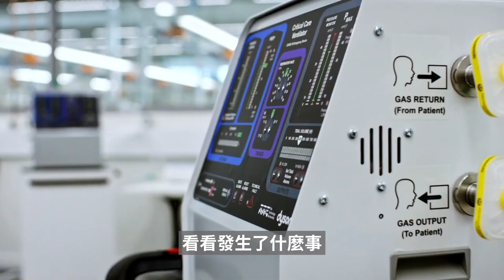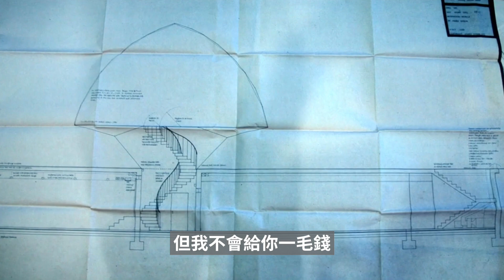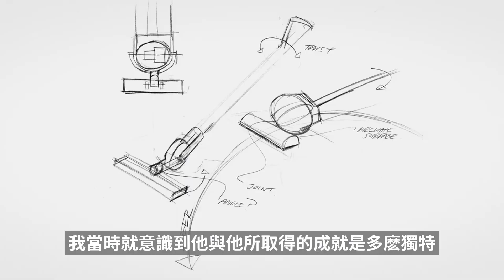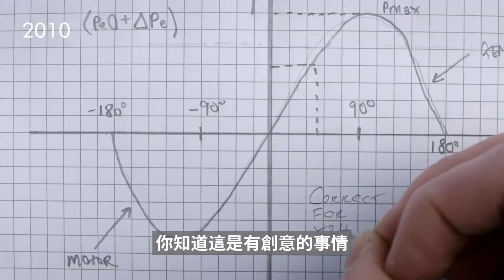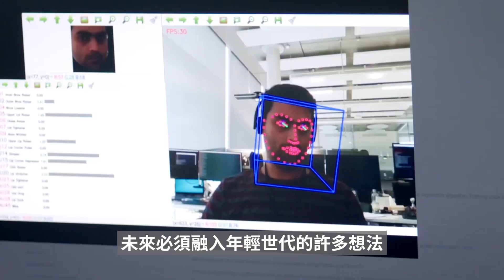國際知名品牌Dyson創辦人親撰的第一本書—–《Dyson：詹姆斯．戴森的發明人生》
★國際知名品牌Dyson創辦人親撰的第一本書★

Dyson是全球最有創造力的科技公司之一
Superbrands 2021年公布消費者票選超級品牌Top 10
Dyson名列榜上排名在APPLE之前

世人眼中的成功是從5,126次失敗實驗中
發明出全世界第一台無集塵袋吸塵器開始！

從老師口中的中等生到天才發明家、從一貧如洗到世界級富豪，詹姆斯．戴森如何走過坎坷的成長歲月與創業的心路歷程，造就出現今的成功。

你可以在書中看到這些面向的詹姆斯．戴森：

⬥夢想能同時成為工程師、設計師和製造者
⬥第一次創業卻被慘遭股東趕離如同APPLE的賈伯斯
⬥Dyson成為跨國企業前，戴森經歷5,000多次失敗
⬥發明是終身志業，是詹姆斯・戴森一路走來的人生

▸▸▸《Dyson：詹姆斯．戴森的發明人生》 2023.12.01 各大書店熱賣上市 歡迎追蹤寶鼎出版社群，獲得第一手好書資訊